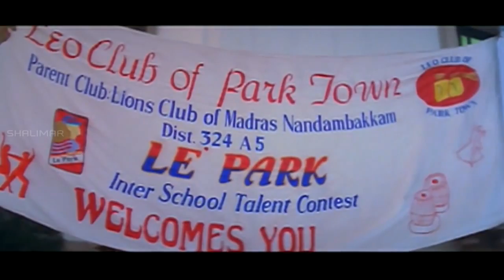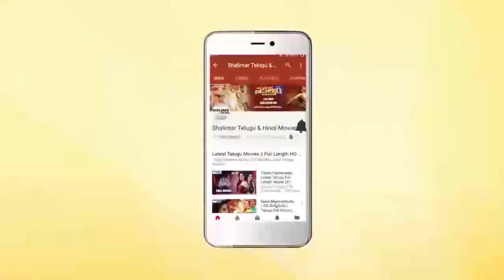Simbhu & Reema Hilarious Comedy Scene || Extraordinary Comedy Scenes || Shalimarcinema